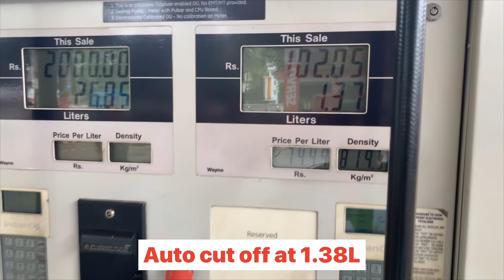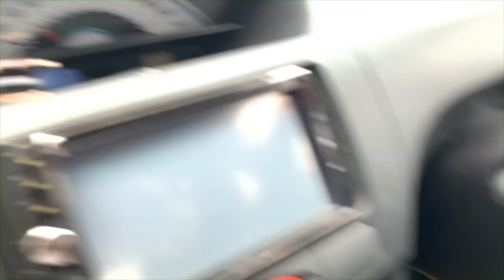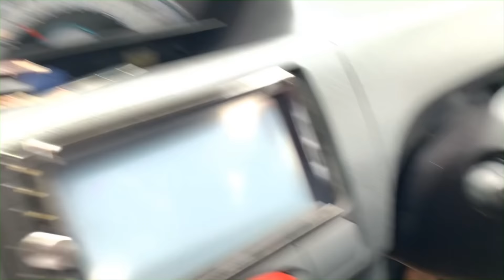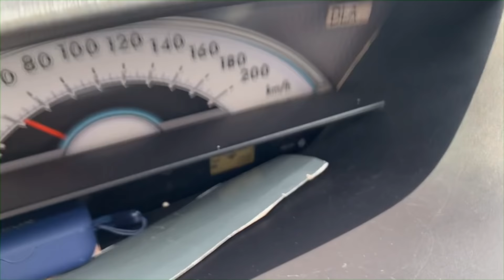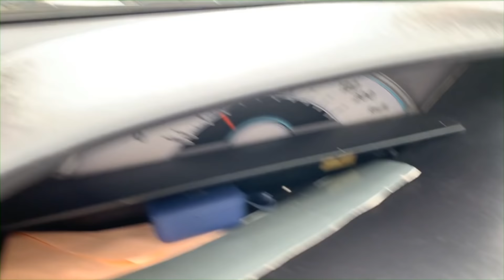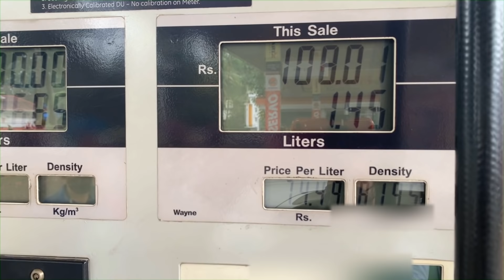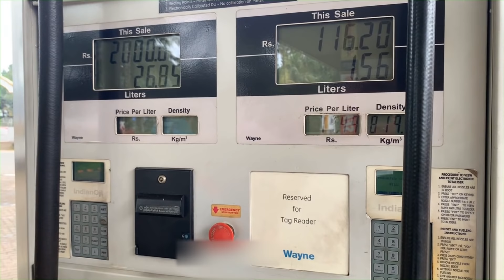ടൊയോട്ട ലിവയുടെ അത്ഭുതപ്പെടുത്തുന്ന മൈലേജ്‌ | Etios Liva Mileage test with Armorol Nano Lubricant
This video is a mileage test of Etios liva that too with AC on and after using the new improved Nano Ultra lube formula and compression improver.

Nano lube ഡിമാൻഡ് ഉയർന്നു ,ഒരുപാട് കോളുകൾ ഒരുമിച്ചു വരുന്നത് ഒറ്റക്ക് ഹാൻഡിൽ ചെയ്യാൻ കഴിയുന്നില്ല . അതിനാൽ ആവശ്യക്കാർ 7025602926 ഈ നമ്പറിലേക്ക് വാട്ട്സ്സാപ്‌ ചെയ്തു കൊണ്ട് ഓർഡർ ചെയ്യണമെന്ന് അഭ്യർത്ഥിക്കുന്നു. കോളുകൾ എടുക്കുന്നതല്ല . ദയവായി സഹകരിക്കുക.

Armorol Ultra Nano lube is used in my car’s engine and also in my gear box .

For those who require this oil- please drop your number here.

ഈ സാഹചര്യത്തിൽ ABS BRAKES പണി തരും- Situations in which ABS brakes won't work/ Tyre upsize and ABS

ഡീസൽ മുഴുവൻ തീർന്നു എയർ കയറിയാൽ എന്ത് ചെയ്യും - Diesel manual pumping and air bleeding in diesel car

അക്ക്വപ്ലെയിനിങ് സംഭവിക്കാതിരിക്കാൻ ഇത് കാണൂ - Watch this video to avoid accident due to aquaplaning